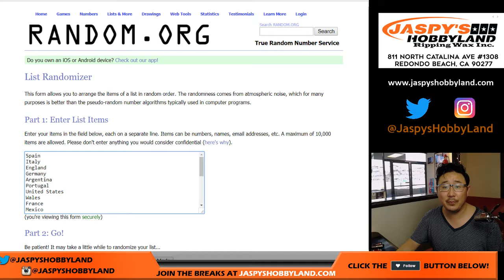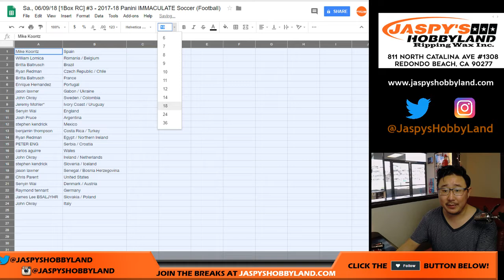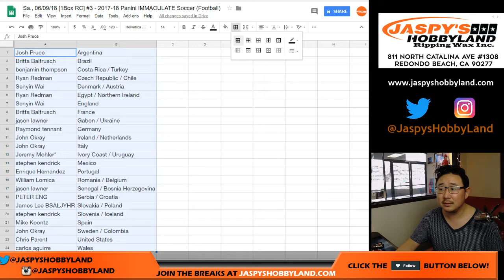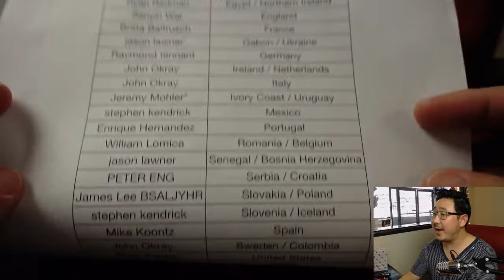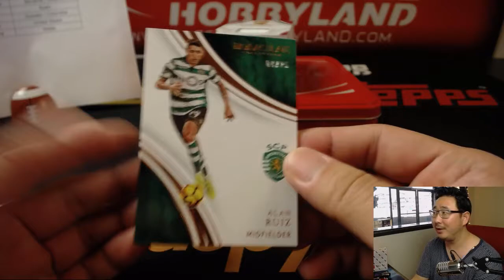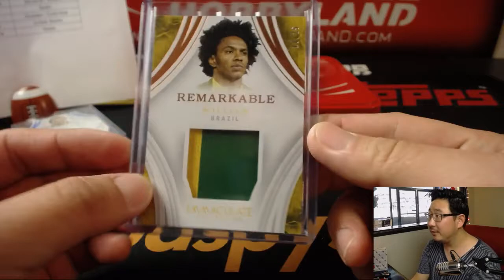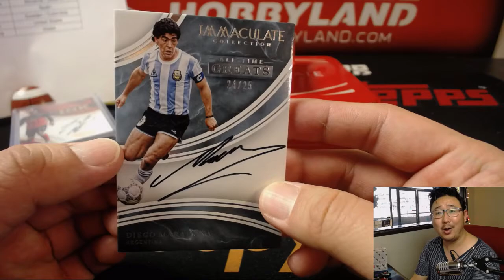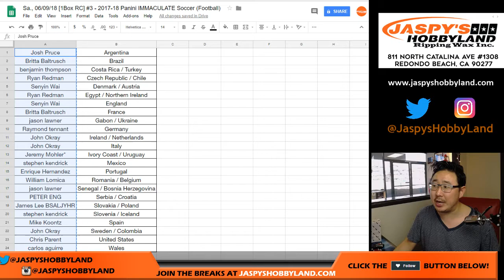Sa., 06/09/18 [1Box RC] #3 - 2017-18 Panini IMMACULATE Soccer (Football)